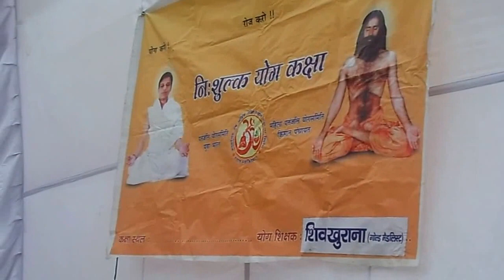YOG SHIVIR AT THERMAL COLONY YAMUNA NAGAR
Yog and  Pranayam shivir at Thermal Colony yamuna nagar organised by SARVATRA KALYAN SANGTHAN.Free training of yoga was provided by Sh.Shiv Lal Khurana & Dr.Sanjeev Narang from Patanjali Yog Samiti ynr.